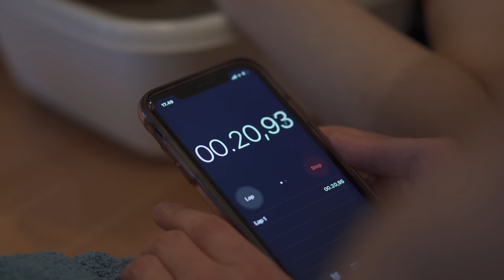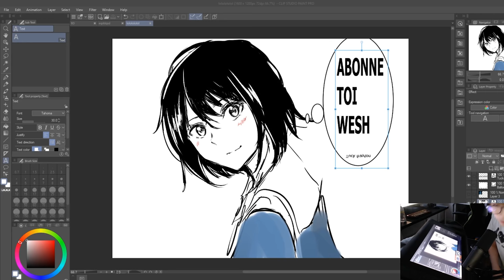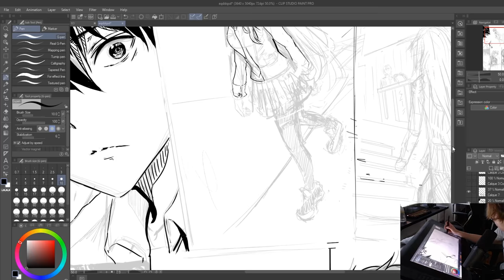ROGUES [Episode 4]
Welcome to our LEC documentary ROGUES. Take a look behind Rogue's LEC team in Berlin, Germany and follow our journey as we make our path to the top!

In the 4th episode of ROGUES, we will talk about the relationship between Steven and Ismael, what performance coaching is and how we handle distractions.

Chapters:
0:00 Behind the scenes of the Nicky Romero video
1:10 Intro
1:39 Steven "Hans sama" Liv (Bot Laner)
2:08 Ismael Pedraza (Performance Coach)
2:28 Who is Steven?
4:11 First meeting between Ismael and Steven
6:04 Misconception about sports psychology
7:30 Steven and Anime
8:09 Teammates vibe
9:26 Psychological lessons in anime
9:57 Steven's adjustment to the team
11:43 Bernadette Ramaker (Sports Psychologist)
12:30 Culture of the team
12:54 Board game tournament
15:31 Physical training
17:57 Performance insights
19:52 Bye week
21:25 Climbing park
24:50 String challenge
29:38 Steven returns to streaming
32:07 Misfits 9-0 start
34:20 What Rogue can learn from that experience
38:07 On the next episode of ROGUES